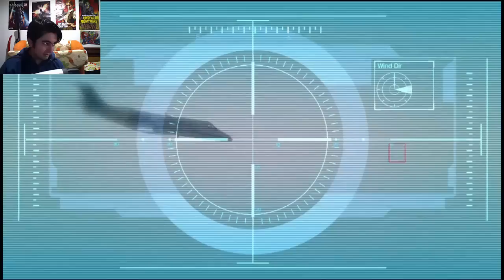GTA V Bölüm 21- RÖNTGENCİ